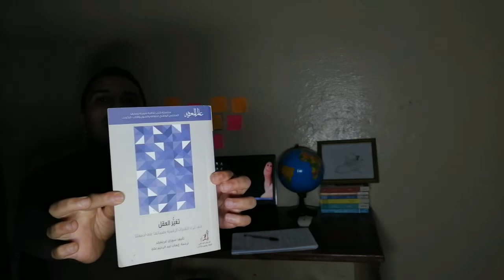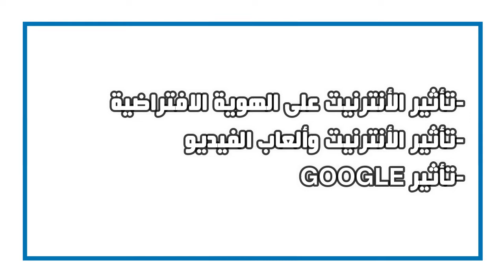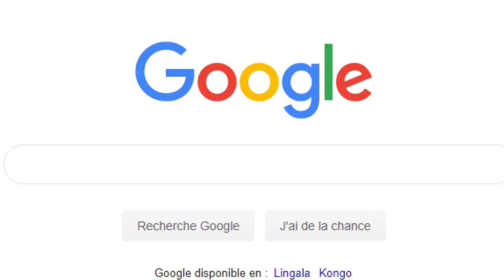"مراجعة كتاب تغير العقل "كيف يخرب الأنترنيت أدمغتنا؟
تغير العقل: كيف تترك التقنيات الرقمية بصمتها على أدمغتنا- سوزان غرينفيلد، عالم المعرفة العدد 445 فبراير 2017.
هذا الكتاب هو محاولة لرصد أهم التغيرات التي حصلت لدى النوع البشري بسبب ثورة الأنترنيت ومخاطره من خلال ثلاثة مستويات كبرى.
1- تأثير مواقع التواصل على العلاقات الاجتماعية والهوية الافتراضية.
2- ألعاب الفيدو ومخاطرها على مستوى الانتباه والسلوك العدواني.
3- تأثير google كيف غيرت محركات البحث مفهوم التعلم والمعرفة.
قراءة ممتعة.